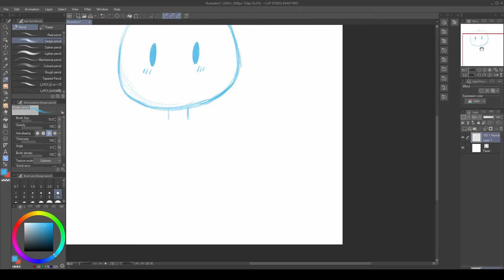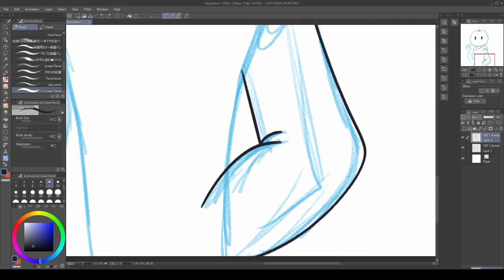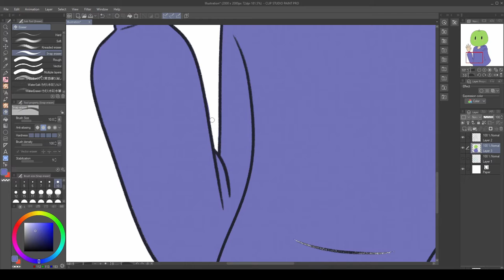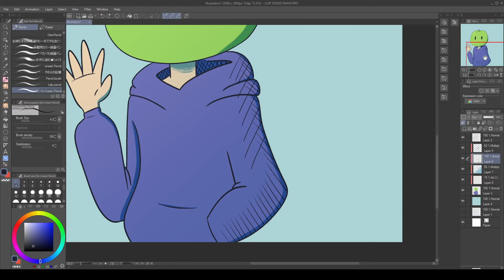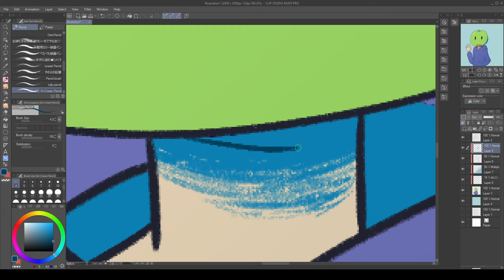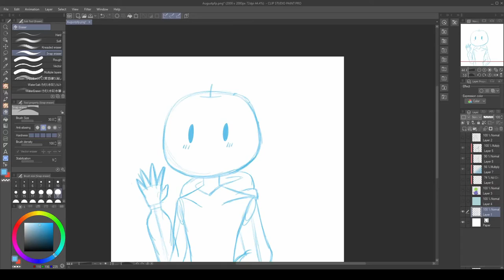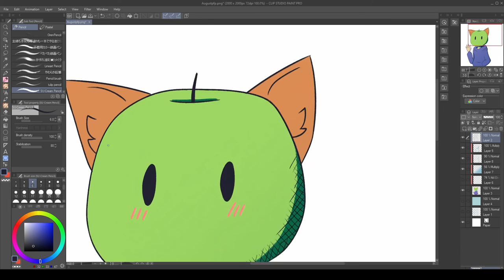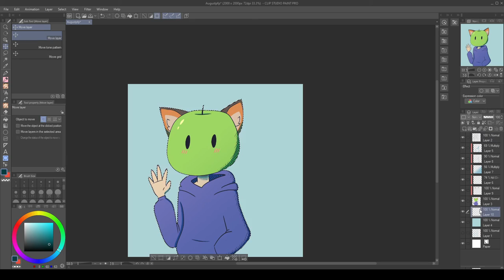Perse Profile Picture Speedpaint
So this is me! My persona August.

Again Synth Cover by Astrophysics